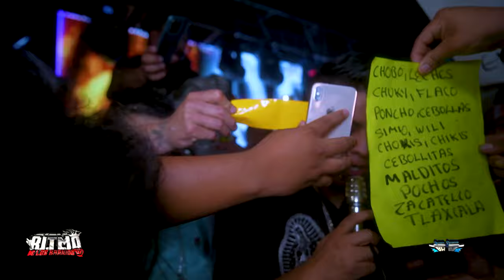ESTE SONIDO LE COPIO A SONIDO FAMOSO JAIME GUZMAN Y ASI REACCIONA 😲😲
ESTE SONIDO LE COPIO A JAIME GUZMAN Y ASI REACCIONA 😲😲

SONIDO LA CUQUITA VS SONIDO FAMOSO

ANIVERSARIO DE LOS MEROS BUENOS LOS HIJOS DEL REY DEL WEPA

SONIDO LOS JUNIORS
SONIDO FAMOSO
SONIDO LA CUQUITA
SONIDO BERRACO
SONIDO KISS SOUND